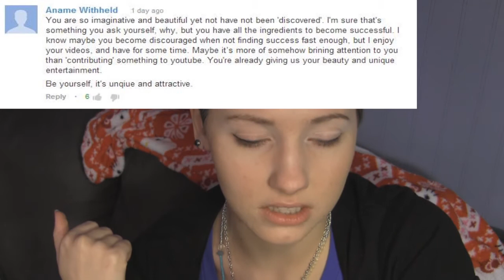POPULAR FAMOUS SUCCESSFUL YOUTUBERS!!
Thanks for your questions! It's been really fun reading and responding to them.